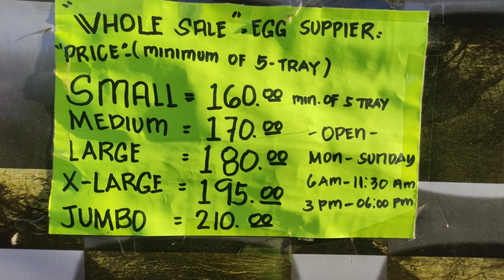10th of 90 days Challenge, featuring Jhen Egg Whole sale suppliers.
Let us feature JHEN EGGS Wholesale suppliers.
Located at Bellavista subd. For order and delivery you may call/text mam 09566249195
|Gerry Bustamante